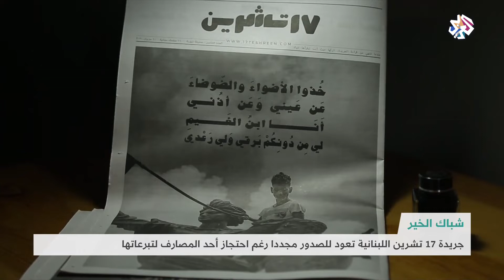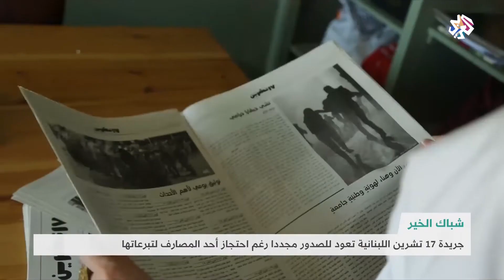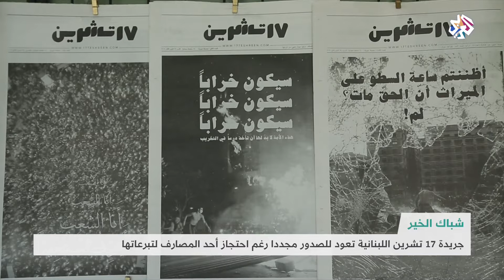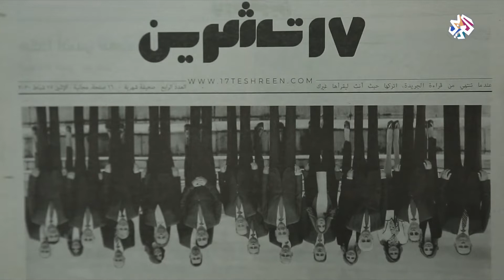جريدة 17 تشرين اللبنانية تصدر مجددا رغم العوائق │ شبابيك